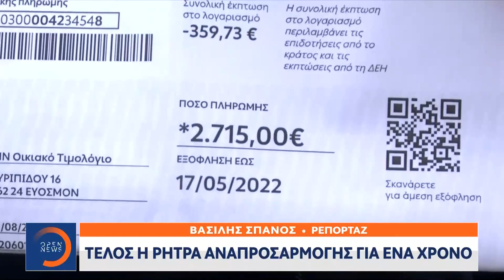Τέλος η ρήτρα αναπροσαρμογής για ένα χρόνο – Κατατέθηκε η τροπολογία | Μεσημεριανό Δελτίο Ειδήσεων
Την Τετάρτη αναμένεται να ψηφιστεί η τροπολογία για την κατάργηση της ρήτρας αναπροσαρμογής στα τιμολόγια ρεύματος. Την ίδια ώρα η ακρίβεια σε ενέργεια και πρώτες ύλες χτυπά την ελληνική κτηνοτροφία με τους παραγωγούς να μειώνουν τον αριθμό των κοπαδιών τους αφού αδυνατούν να ανταπεξέλθουν στο υπερβολικά υψηλό κόστος με αποτέλεσμα να μειώνεται η παραγωγή γαλακτοκομικών προϊόντων.